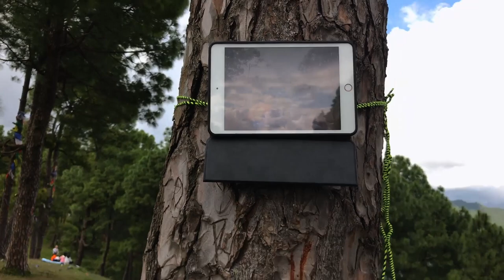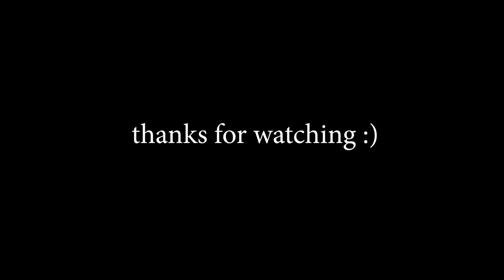Hotpot picnic || Weekend in Kathmandu vlog